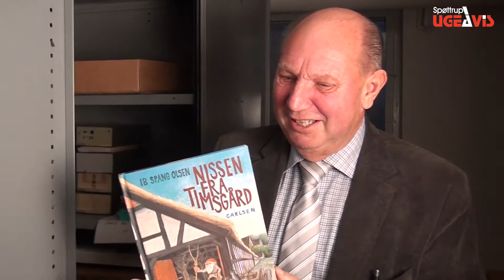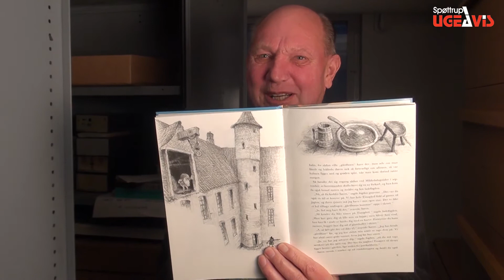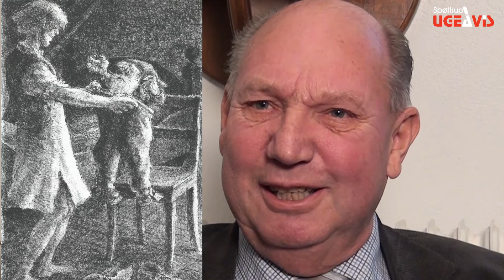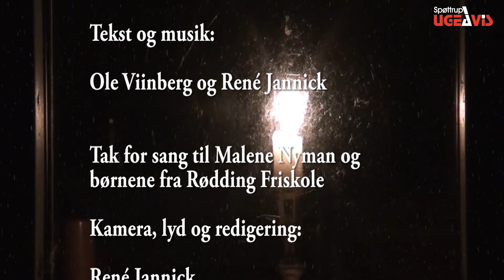Jul på arkivet 3 afsnit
I 3. afsnit af vores julekalender har vi fået besøg af Spøttrup kommunes gamle borgmester Alex Lind. Og det er der en helt speciel grund til, for han tror på nisser - og samler på dem. Hør ham fortælle om Spøttrup Borgs helt egen nisse - Tim - der kan rigtigt mange nissekunster.
Og husk at svare på de 3 spørgsmål i ugens avis, send dine svar på og vær med i lodtrækningen om lækre julegodter!